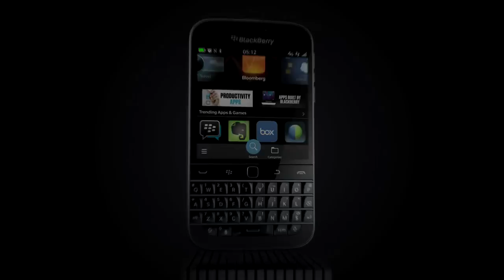BlackBerry Classic Commercial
Your Power  Upgraded.
The business phone you trust with the power you couldn't imagine. With more power and control than ever before. Along with everything that's given you the edge since day one. This is the power to work faster. This is the power to work harder, and this is the power to achieve more. This is your power. Upgraded.